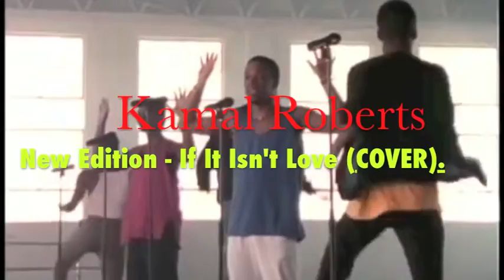KAMAL ROBERTS NEW EDITION If It Isn't Love COVER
I Decided To Do A Nice Old School Jam, Hope You Guys Enjoy It, Tell Me What Yall Think..
Kamal Roberts.